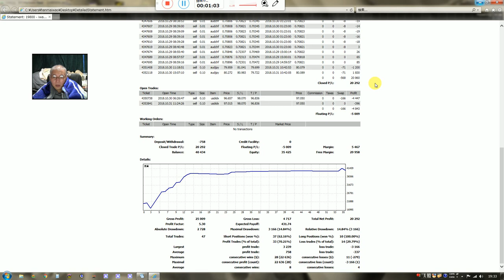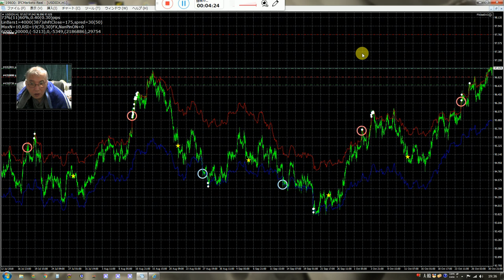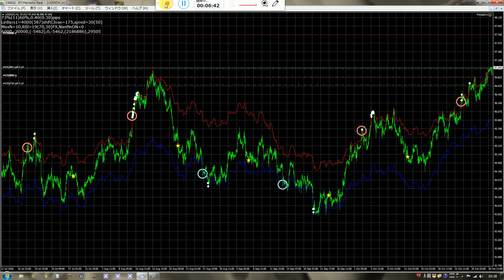バイナリーオプションのスペシャリストが教える投資勉強教材。